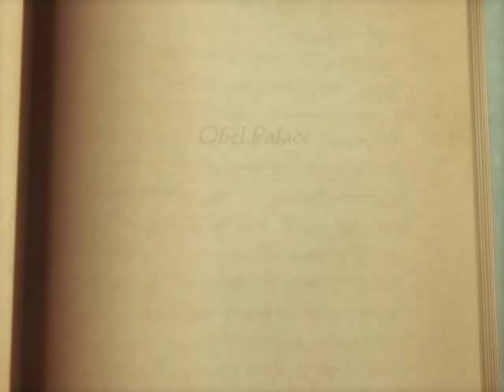Suikoden Tactics - So, long time no see, Kyril.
Kika is still the best pirate.